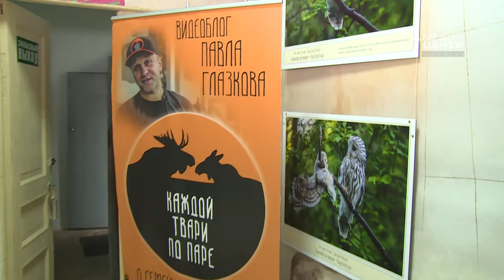Выставка о семейной жизни животных открылась в Череповце